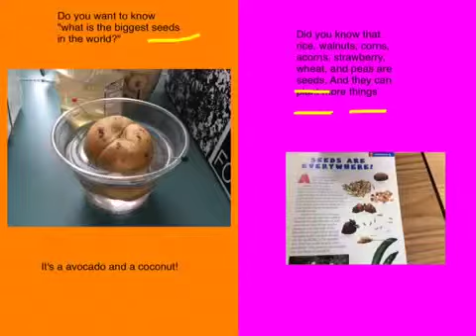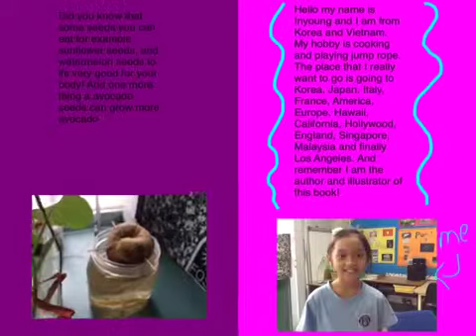G4DR structure Of Life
Inyoung